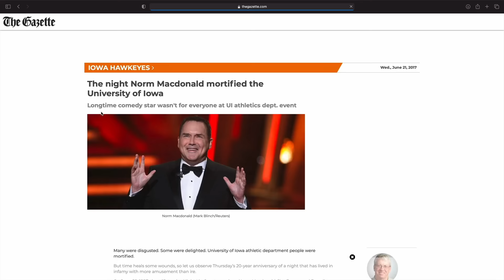Theo Von & Jim Breuer Trade Norm Macdonald Stories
Excerpt from Jim Breuer | TPW w/ @TheoVon #320